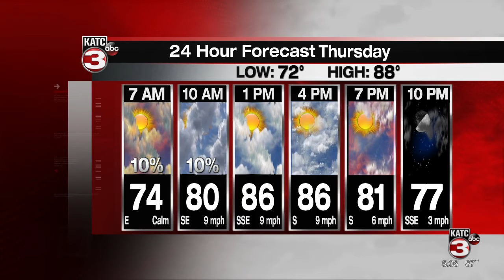ROB'S WEATHER FORECAST PART 1 5PM 10-13-2021